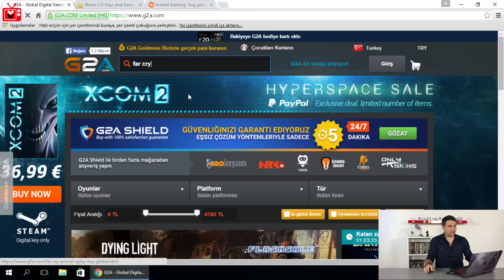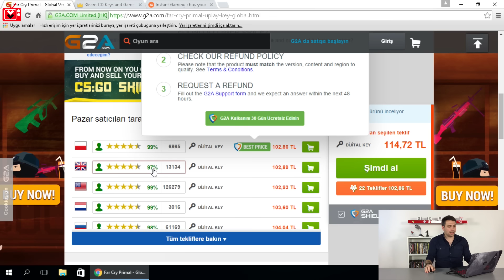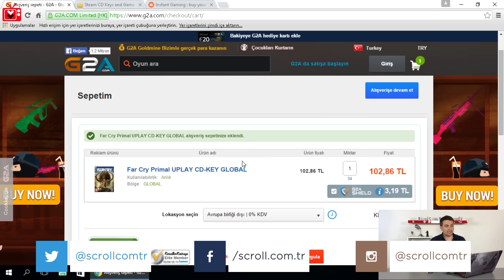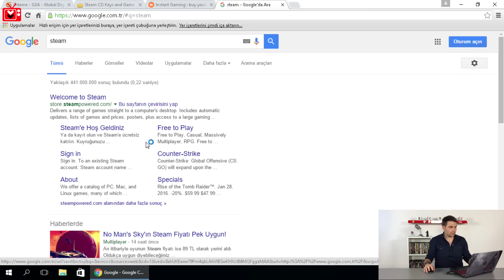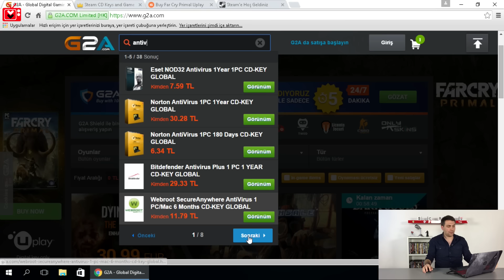Ucuz Fiyatlı Oyun ve Yazılım Nasıl Alınır?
Merhaba sevgili Scroll izleyenleri, bu videomuzda ucuz fiyata yeni oyun ve uygulamaları nasıl alacağınıza dair bilgiler paylaştık. Keyifli seyirler:)